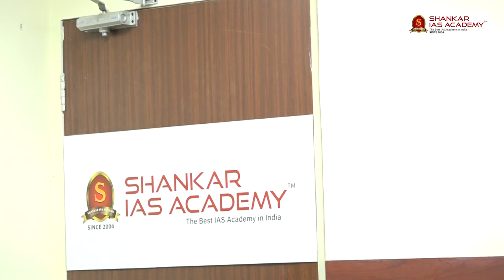SPARSH YADAV | AIR 61 | UPSC IFS Topper 2021| IFS Topper 2021 Mock Interview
Shankar IAS Academy congratulates SPARSH YADAV, All India Rank-61 (UPSC IFS 2021) on this outstanding achievement, and we are honoured to have played a role in his success. Wishing him all the very best for his future!

79 out of 108 selections in IFS 2021 are from Shankar IAS Academy.

73% of All India results are from Shankar IAS Academy.

* 12 Rank Holders from Tamilnadu All 12 are students of Shankar IAS Academy for Classroom Program / Test Series/Interview Program.

* 8 Rank holders among top 10 ranks in IFS 2021.